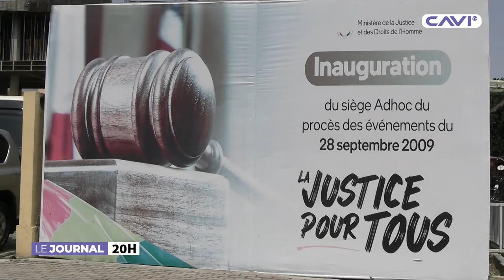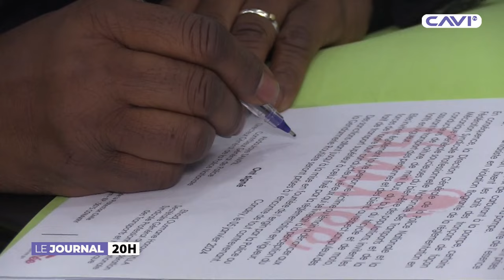JOURNAL DE 20H DU 06 JANVIER 2024